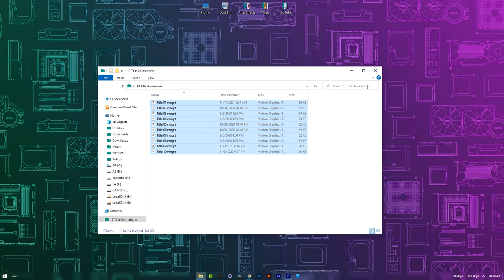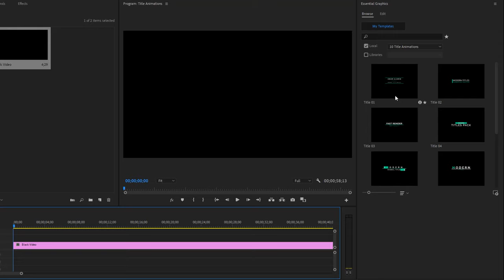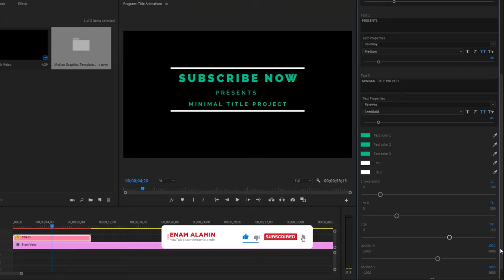FREE 10 Modern Title Animations Preset Pack for Premiere Pro Template | MOGRT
Grab this  10 FREE Modern Title Animations Preset Pack for Adobe Premiere Pro Template (.MOGRT files). You don't need After Effects or any plugin, just Premiere Pro. This MOGRT are easy to adjust and modify, just follow the steps in this tutorial video.

● 10 Modern Animated Titles
● 4K and Full HD resolutions
● Compatible for Premiere Pro CC2017, CC2018, CC2019 and CC2020 versions
● You can change texts, colors, and time duration
● It is possible to change the font.

✔️ Gadgets 🔥
▶️Budget Camera
▶️Best Canon Lens
▶️Best Budget Microphone
▶️Curved Monitor
▶️Bluetooth Speaker
▶️Gaming Keyboard
▶️Gaming Mouse
▶️Gaming Headphone